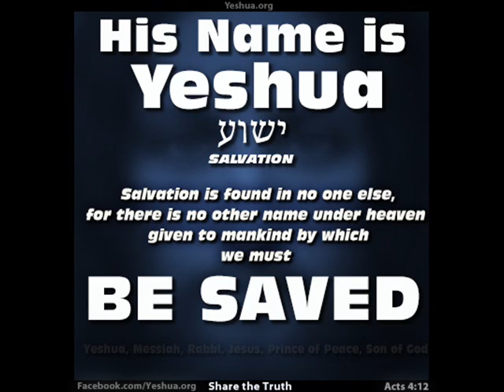Tswv Yeshua yog tus Vajntxwv yuav los tswjkav lub ntiajteb no 1,000 xyoo thiab mus ibtxhis li